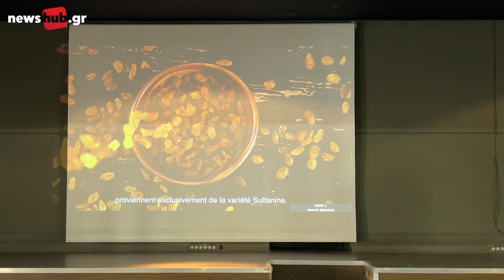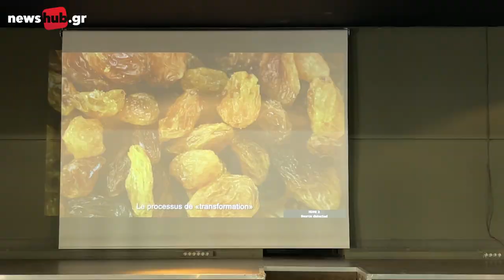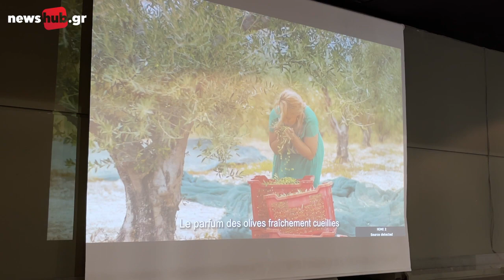Β2Β συναντήσεις Γάλλων και Κρητικών Επιχειρηματιών